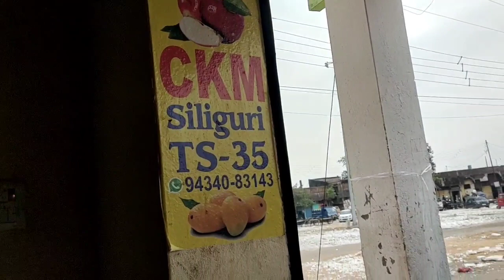Siliguri Regulated market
Siliguri banana supplier